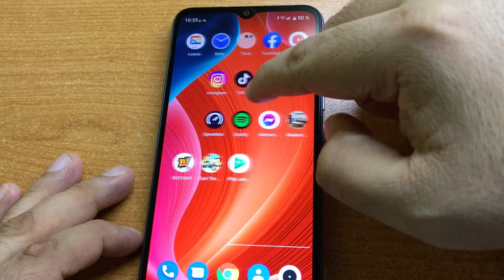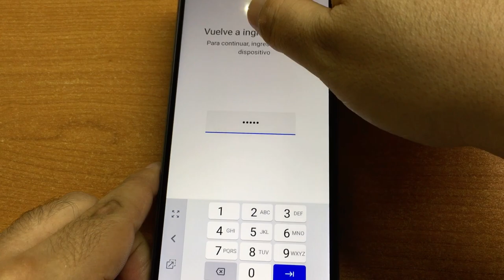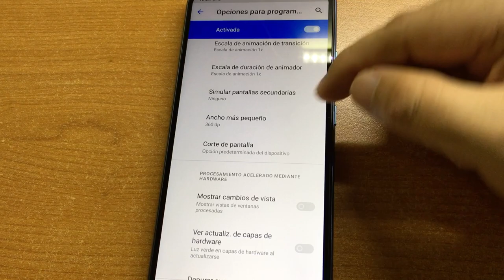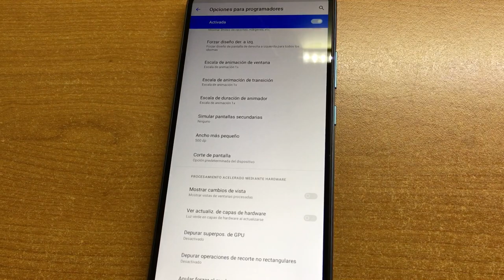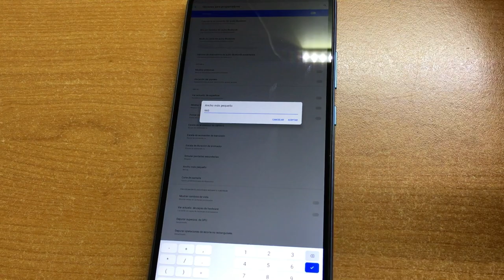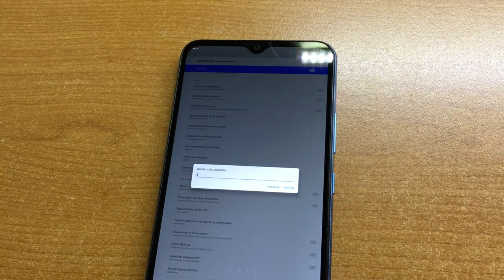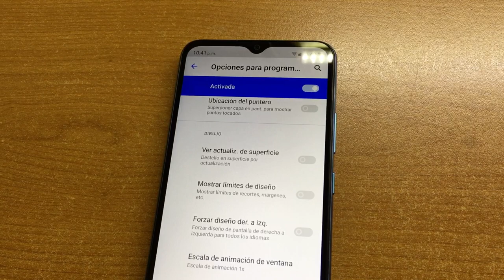Cuanto DPI aguantan los Realme HANDCAM ¿Celulares Realme soporta dpi de?😱con cuanto dpi se formatean